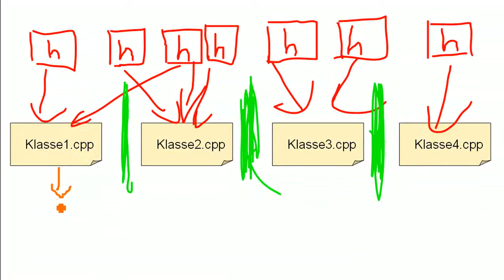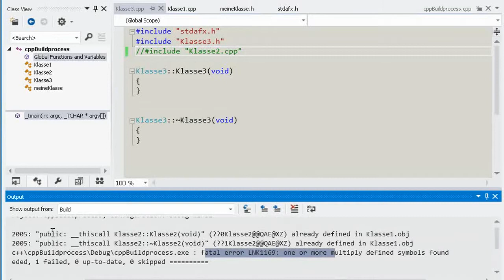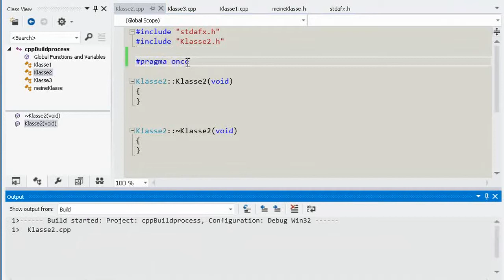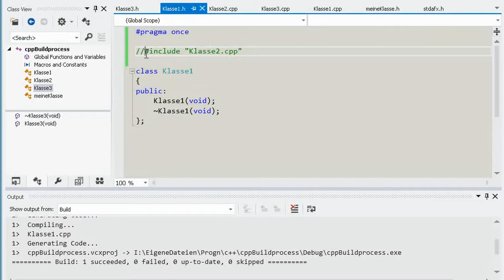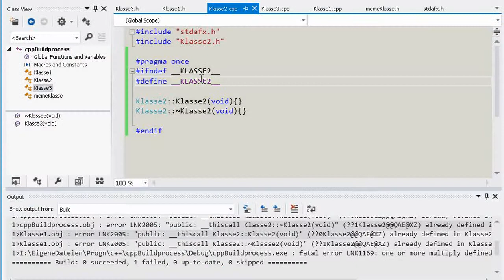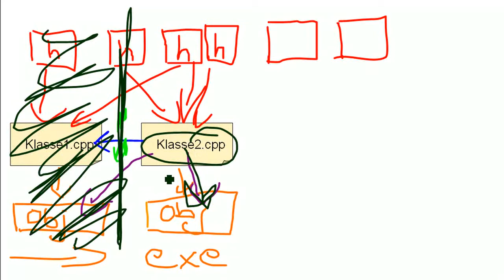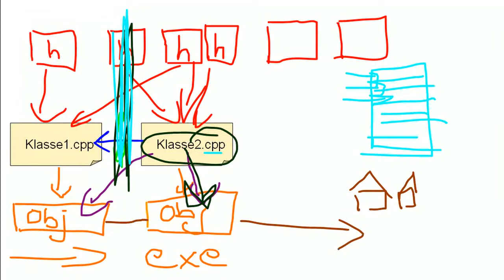Progn: C++ Buildprozess am Beispiel 3 main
Bin nicht sehr zufrieden mit diesem Video, würde mich daher sehr über Feedback freuen!